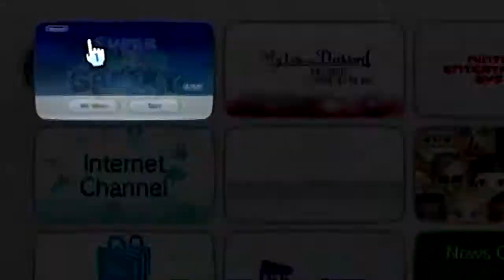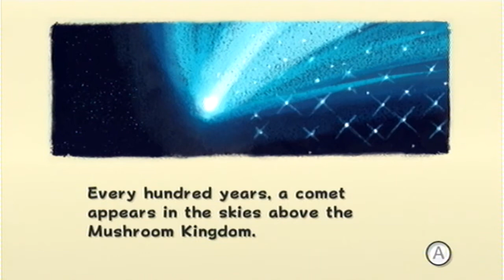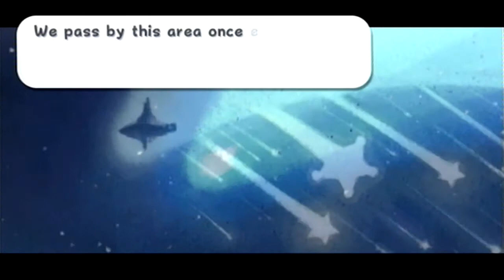Festivaaleilta observatorioon | Super Mario Galaxy #1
Uutta läpipeluuta tulille! Tällä kertaa matkataan kaukaisiin galakseihin putkimiehen kyydissä! Luvassa on kaikenlaista perseilyä niin pelin kuin pelaajien (kyllä, ainakin Oblivionin kanssa tätä pelataan) osalta...

Week Of Super Mario Galaxy (Syyskuu 2014)

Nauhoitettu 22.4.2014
JayEm on myös...
Village People - Go West